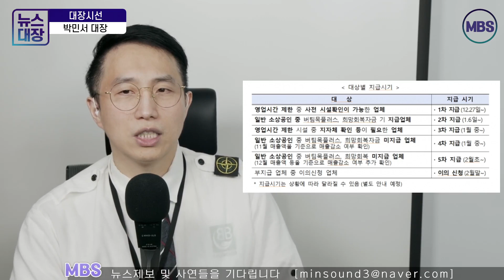소상공인 100만원 지급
안녕하세요~ MBS 방송의 뉴스대장입니다 ^^
21.12.27(월)

*뉴스제보 및 사연을 기다립니다.
*MBS 대장초대석에 출연을 희망하시는 분 연락주세요.